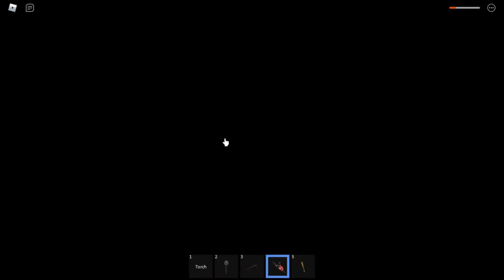Ricky Rat Chapter 2 ~ Roblox Let's Play~ Part 8.1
The game was really great 10/10 with the jump scares, If you guys did not see Chapter 1 of the gameplay the go check it out. When it came to getting revenge on the knight, it was 5% on cliché. I feel like the knight shouldn't have made its present when it came to the barn fight. Overall The whole storyline in the game is really good and I'm hoping there will be a part three for this game! Anyways I hope you enjoyed it!